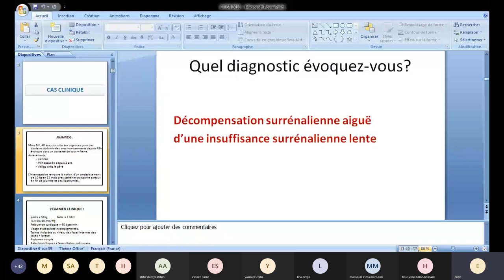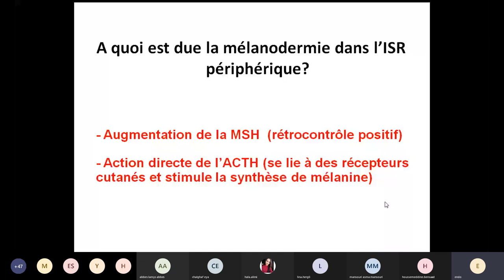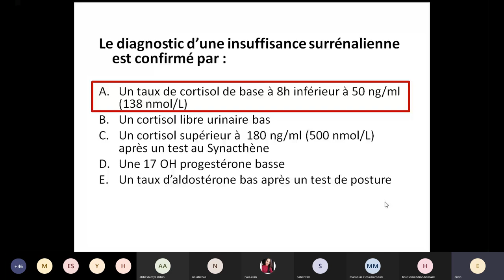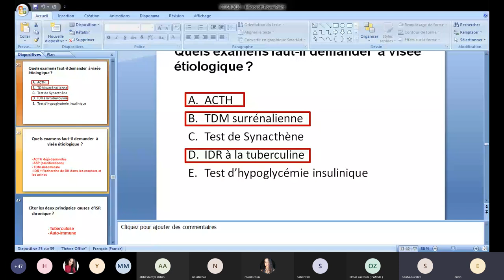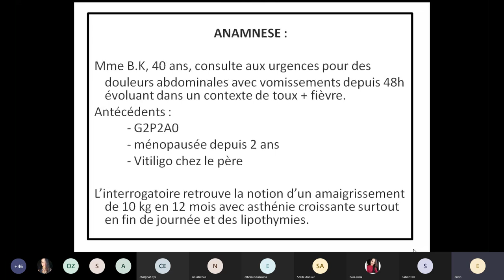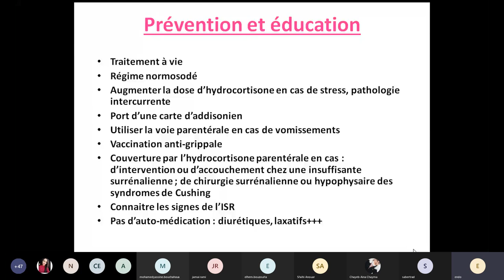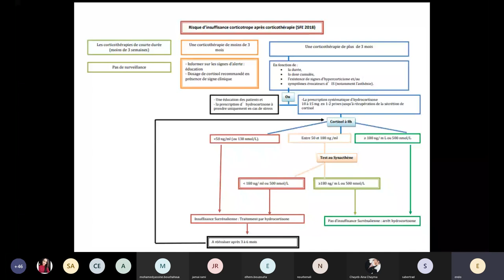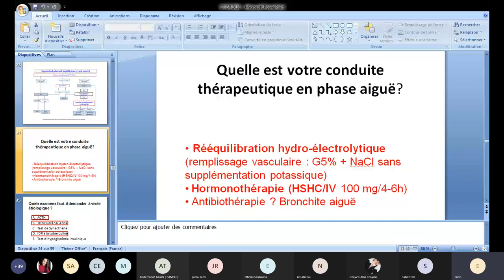Endocrino insuffisance surrénalienne